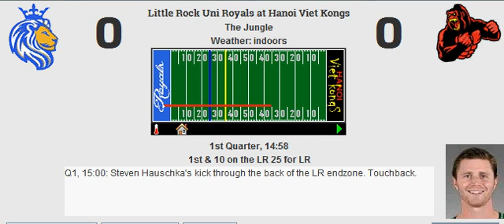Week 16: Little Rock Uni Royals (11-4) @ Hanoi Viet Kongs (5-10)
Uni Royals stomp Hanoi in close game
Score: LR 30, HAN 24
MVP: Chidobe Awuzie

LR Stats:
Yards: 398
Rush %: 54.93%
Field Goal: 3
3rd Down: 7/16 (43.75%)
Punts: 5

Sacks: 1
Interceptions: 1
Forced Fumbles: 0
Recovered: 0
Safeties: 0
Defensive TDs: 1

HAN Stats:
Yards: 319
Rush %: 48.48%
Field Goal: 1
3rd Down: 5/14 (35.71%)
Punts: 8

Sacks: 1
Interceptions: 1
Forced Fumbles: 1
Recovered: 1
Safeties: 0
Defensive TDs: 0

Passing:
Dak Prescott: 17/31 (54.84%, 83.27 Rating) for 284 yards, 1 touchdown, 1 interception.

Tyrod Taylor: 16/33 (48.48%, 65.21 Rating) for 200 yards, 1 touchdown, 1 interception.

Rushing:
Ezekiel Elliott: 18 carries for 65 yards (3.61 YPC, 12 LNG), 0 touchdowns, 1 fumble.
Kareem Hunt: 14 carries for 30 yards (2.14 YPC, 5 LNG), 0 touchdowns.
Alec Ingold: 0 carries for 0 yards (0.00 YPC, 0 LNG), 0 touchdowns.
Dak Prescott: 7 carries for 24 yards (3.43 YPC, 15 LNG), 1 touchdown.

Dalvin Cook: 17 carries for 56 yards (3.29 YPC, 14 LNG), 0 touchdowns.
Devin Singletary: 10 carries for 26 yards (2.60 YPC, 10 LNG), 1 touchdown.
Patrick DiMarco: 0 carries for 0 yards (0.00 YPC, 0 LNG), 0 touchdowns.
Tyrod Taylor: 5 carries for 45 yards (9.00 YPC, 19 LNG), 1 touchdown.

Receiving:
Tyler Lockett: 3 receptions for 59 yards (19.67 YPR, 23 LNG), 0 touchdowns.
Demaryius Thomas: 2 receptions for 37 yards (18.50 YPR, 24 LNG), 0 touchdowns.
Sterling Shepard: 4 receptions for 62 yards (15.50 YPR, 26 LNG), 0 touchdowns.
Jimmy Graham: 7 receptions for 105 yards (15.00 YPR, 29 LNG), 1 touchdown.
Ezekiel Elliott: 1 reception for 21 yards (21.00 YPR, 21 LNG), 0 touchdowns.
Kareem Hunt: 0 receptions for 0 yards (0.00 YPR, 0 LNG), 0 touchdowns.
Alec Ingold: 0 receptions for 0 yards (0.00 YPR, 0 LNG), 0 touchdowns.

DeAndre Hopkins: 4 receptions for 50 yards (12.50 YPR, 17 LNG), 0 touchdowns.
Dez Bryant: 3 receptions for 48 yards (16.00 YPR, 27 LNG), 0 touchdowns.
Jamison Crowder: 4 receptions for 55 yards (13.75 YPR, 21 LNG), 0 touchdowns.
O.J. Howard: 4 receptions for 46 yards (11.50 YPR, 15 LNG), 0 touchdowns.
Dalvin Cook: 0 receptions for 0 yards (0.00 YPR, 0 LNG), 0 touchdowns.
Devin Singletary: 0 receptions for 0 yards (0.00 YPR, 0 LNG), 0 touchdowns.
Patrick DiMarco: 1 reception for 1 yard (1.00 YPR, 1 LNG), 1 touchdown.

Blocking:
Mitchell Schwartz: 0 pancakes, 0 sacks allowed, 0 stuffs allowed.
Joe Thuney: 1 pancake, 1 sack allowed, 1 stuff allowed.
Travis Frederick: 2 pancakes, 0 sacks allowed, 0 stuffs allowed.
Jason Kelce: 3 pancakes, 0 sacks allowed, 3 stuffs allowed.
Charles Leno: 0 pancakes, 0 sacks allowed, 0 stuffs allowed.
Alec Ingold: 0 pancakes.
Jimmy Graham: 0 pancakes.

Taylor Decker: 0 pancakes, 0 sacks allowed, 1 stuff allowed.
Andrus Peat: 1 pancake, 0 sacks allowed, 1 stuff allowed.
Rodney Hudson: 0 pancakes, 0 sacks allowed, 1 stuff allowed.
Chris Lindstrom: 0 pancakes, 0 sacks allowed, 1 stuff allowed.
Jonah Williams: 0 pancakes, 1 sack allowed, 2 stuffs allowed.
Patrick DiMarco: 2 pancakes.
O.J. Howard: 1 pancake.

Defensive:
Fletcher Cox: 5 tackles (1 stuff).
Brandon J. Williams: 2 tackles.
Star Lotulelei: 4 tackles (2 stuffs).
Ryan Kerrigan: 5 tackles (1 stuff), 1 sack.
C.J. Mosley: 7 tackles (2 stuffs).
Eric Kendricks: 4 tackles.
Demario Davis: 1 tackle, 1 coverage.
Logan Ryan: 1 tackle, 5 coverages.
Chidobe Awuzie: 6 tackles, 6 coverages, 1 interception, 1 touchdown.
Keanu Neal: 7 tackles (1 stuff), 1 coverage.
Marcus A. Williams: 4 tackles, 1 coverage.

Cameron Jordan: 3 tackles, 1 sack.
Christopher Jones: 10 tackles (2 stuffs).
Michael Pierce: 6 tackles, 1 recovery.
Jason Pierre-Paul: 4 tackles (2 stuffs).
Avery Williamson: 2 tackles, 1 coverage.
Jayon Brown: 4 tackles, 1 forced fumble.
Telvin Smith: 5 tackles, 1 coverage.
Joe Haden: 4 tackles, 4 coverages, 1 interception.
Jimmy Smith: 4 tackles, 3 coverages.
D.J. Swearinger: 7 tackles, 1 coverage.
Malik Hooker: 3 tackles, 3 coverages.

Special:
Harrison Butker: 3 of 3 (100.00%, 57 LNG) field goals. 3 of 3 extra points. 4 touchbacks.
Brett Kern: 5 punts for 226 yards (45.20 YPP, 61 LNG, 3 in 20).
Tyler Lockett: 7 returns for 35 yards (5.00 YPR, 23 LNG), 0 touchdowns.

Steven Hauschka: 1 of 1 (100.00%, 47 LNG) field goals. 3 of 3 extra points. 5 touchbacks.
Johnny Hekker: 8 punts for 353 yards (44.12 YPP, 55 LNG, 2 in 20).
Andre Roberts: 9 returns for 100 yards (11.11 YPR, 28 LNG), 0 touchdowns.